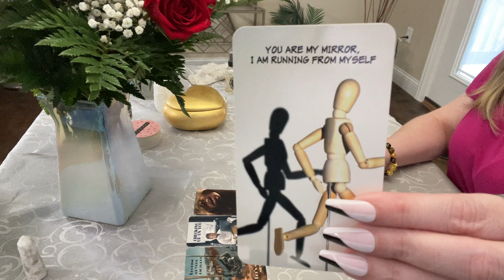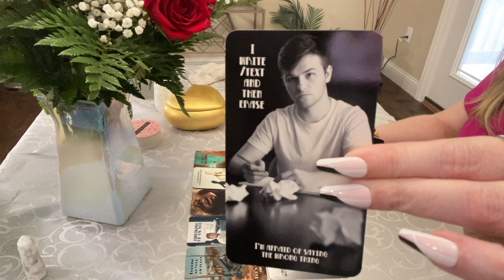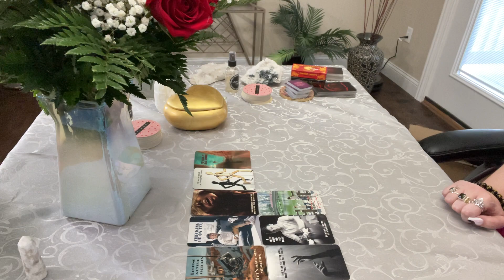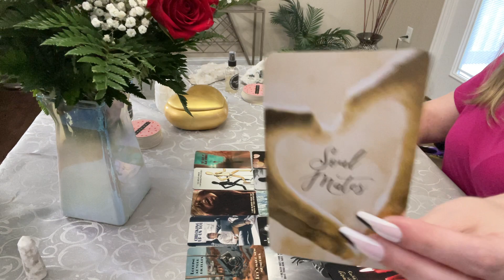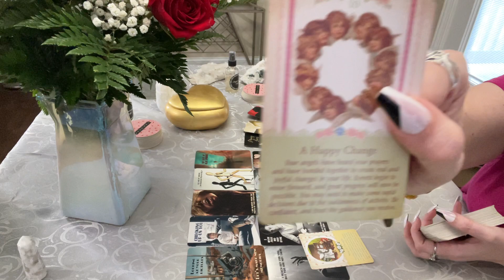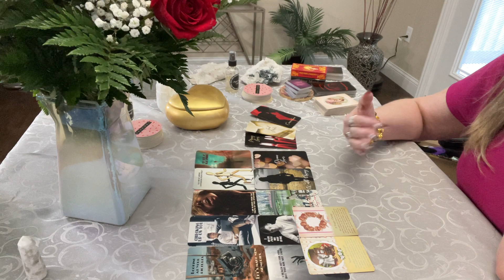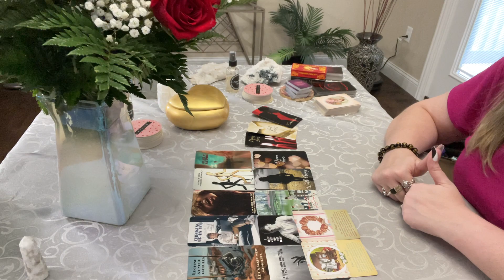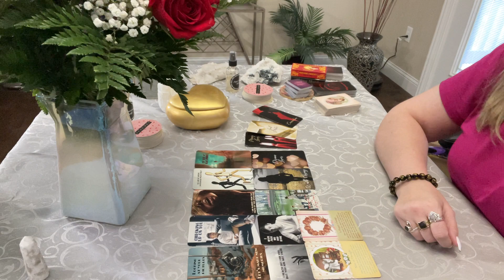All Signs Tarot - OMFG 🙀 Down on One Knee! 💍 Find Out More…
and

Posted at this 11:00 am